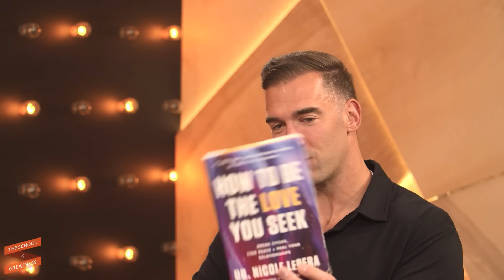PSYCHOLOGIST Reveals: How to HEAL Your LIFE (THIS Will Change EVERYTHING!) | Dr. Nicole LePera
Lewis welcomes Dr. Nicole LePera, renowned author of the #1 New York Times bestsellers "How To Do The Work" and “How to Meet Your Self” Workbook. Dr. LePera, the creator of the SelfHealers movement, discusses her latest book, "How to Be the Love You Seek," offering invaluable insights into healing relationships starting with oneself. She highlights the significance of understanding past traumas and how they shape current relationship dynamics, emphasizing the importance of self-love, emotional resilience, and cultivating healthy connections.

Get Nicole's book "How to Be the Love You Seek: Break Cycles, Find Peace, and Heal Your Relationships"

0:00 Intro
1:52 Self love vs self worth.
7:38 Where healing begins.
9:09 What makes up our nervous system?
12:08 What happens in a relationship where people haven't healed their nervous system.
13:02 What is trauma bonding?
16:29 Fixing negative patterns.
21:03 Life cycles to be aware of.
23:47 Navigating a relationship with a reactive partner.
27:41 Supporting a partner who hasn't healed yet.
46:45 Making different attachment styles work in a relationship.
48:01 The different types of relationships.
51:18 How Nicole has been tested.
56:47 The most helpful tool in Nicole's book to navigate relationships.
1:00:59 Earning love and support from an online community.

Follow Lewis!